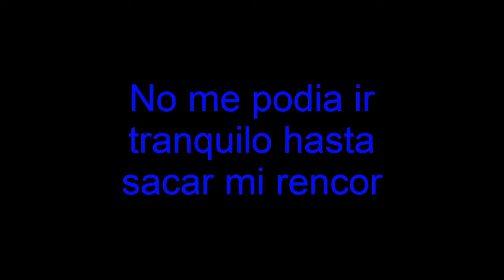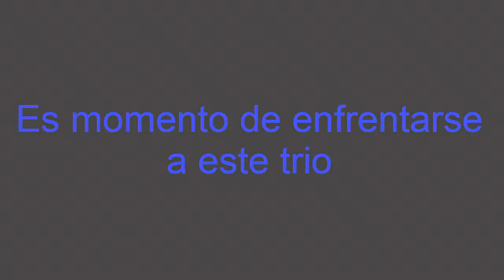Bad Time Trio by fdy completado | Undertale Fan Games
Bueno, ya ahora si, luego grabare la ultima parte de la ruta pasifista de Undertale, despues de eso talvez suba otros fan games. la verdad es que esta batalla se me hizo MUUUUUUUCHO mas facil que ulb de fdy. y si, hasta a mi me va FATAL la parte de... 3:46 - 4:34 , pero bueno ¿que se le va a hacer?

Musica de la intro:
Crystallize by Creo

Tiempos:
0:00 Intro
1:33 Battle
5:27 gg
6:09 Outro

Dato: Los cuchillos rojos de Chara aqui te revientan de un toque.